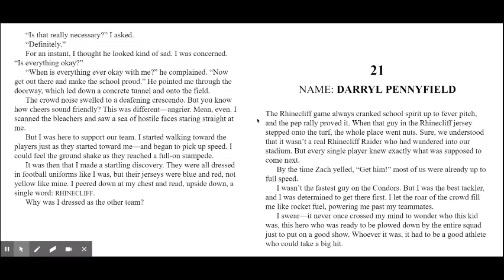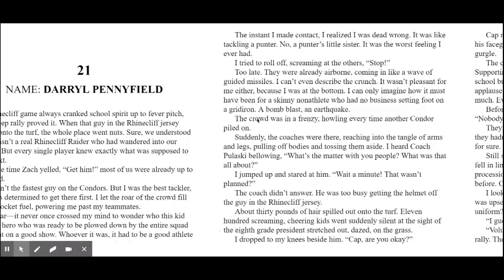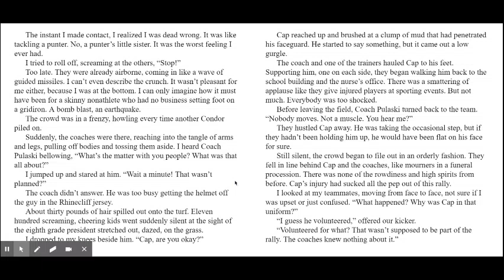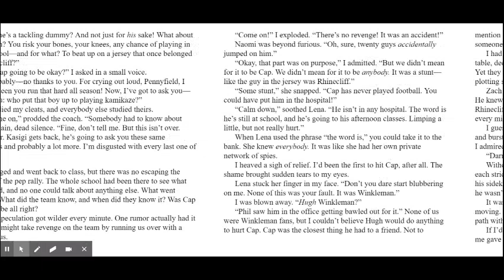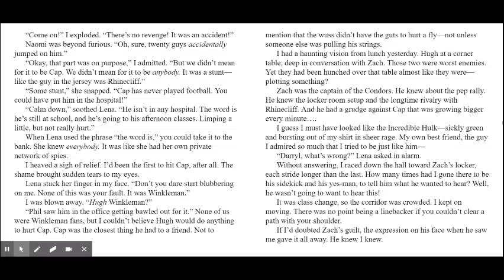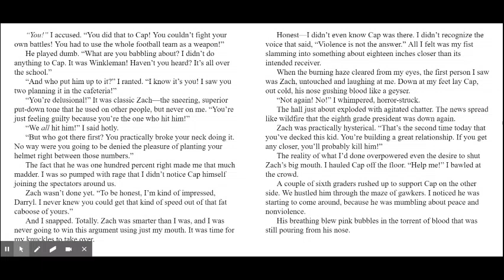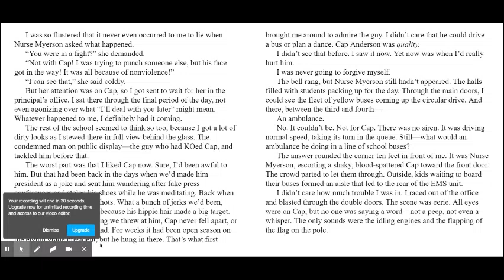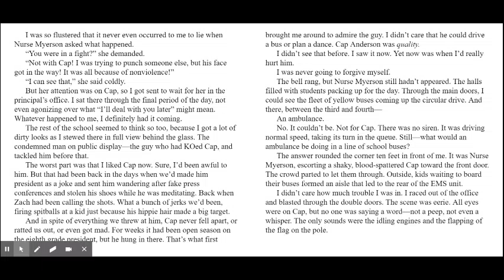Schooled Audiobook Chapter 21 AV